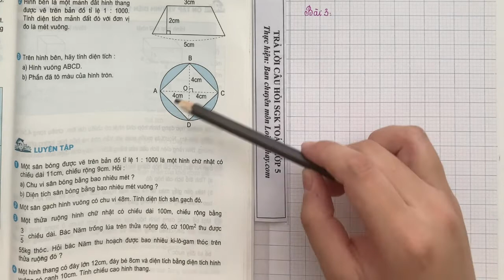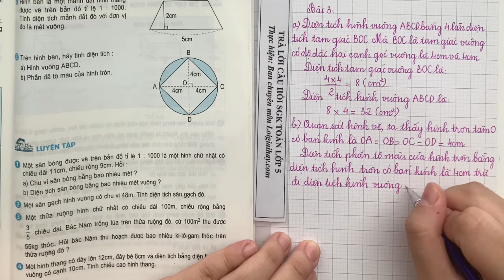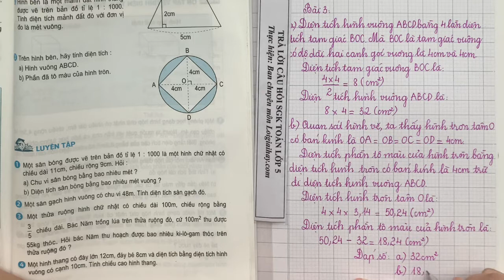Giải bài 3 trang 167(Ôn tập về tính chu vi, diện tích một số hình) SGK Toán 5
"Giải bài 3 trang 167(Ôn tập về tính chu vi, diện tích một số hình) SGK Toán 5 với lời giải chi tiết, ngắn gọn nhất sẽ giúp các em nắm bắt các kiến thức cơ bản và nâng cao một cách nhanh nhất
Trên hình bên, hãy tính diện tích:
a) Hình vuông ABCD.
b) Phần đã tô màu của hình tròn. .